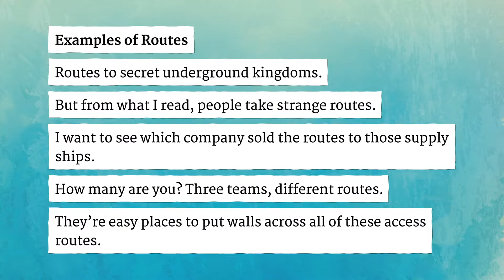ROUTES pronunciation • How to pronounce ROUTES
How to say Routes in British English and American English?